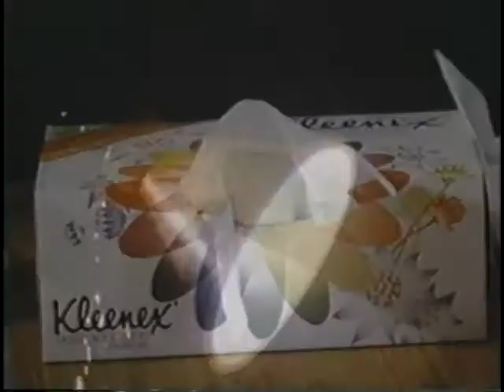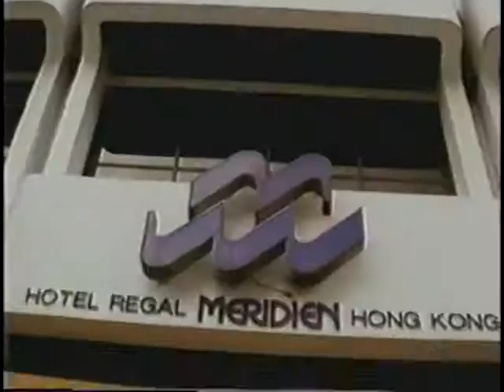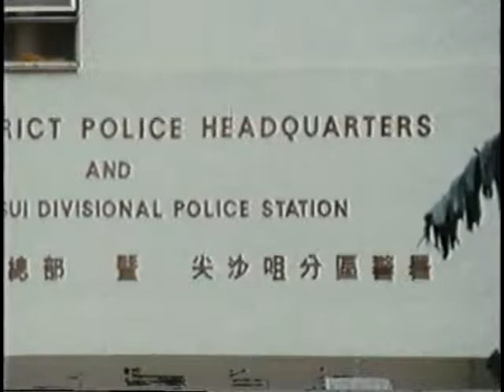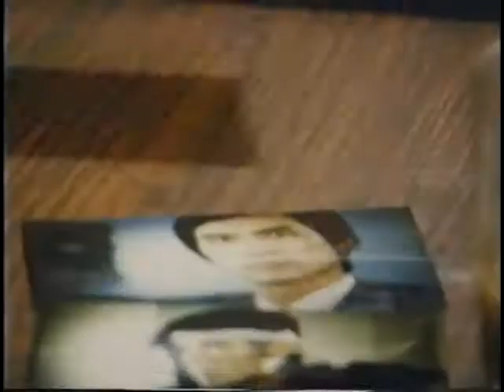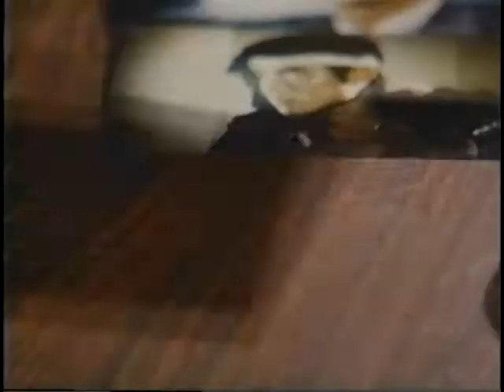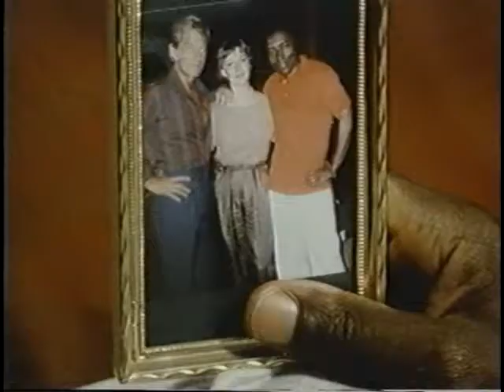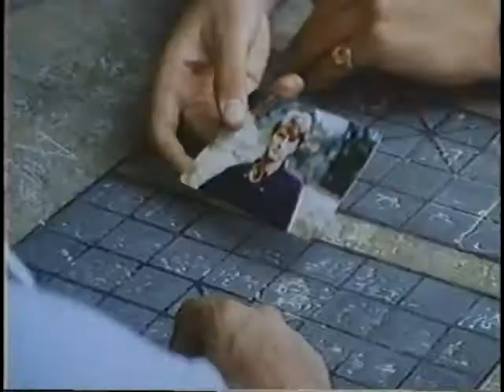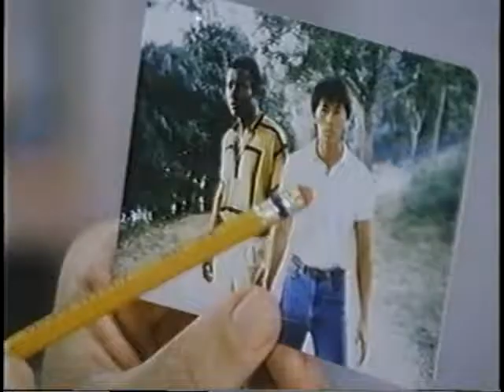Richard Harrison scenes: Ninja Silent Assassin 1988 (w/ Stuart Smith)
Clipshow from Godfrey Ho's 1988 Ninja Silent Assassin, with Richard Harrison and Stuart Smith. Or Steen. I think.